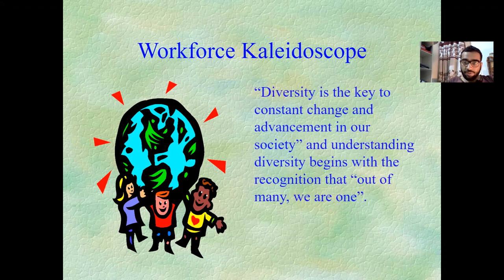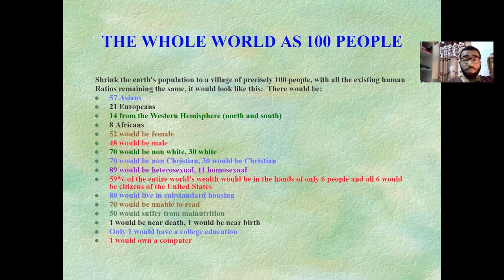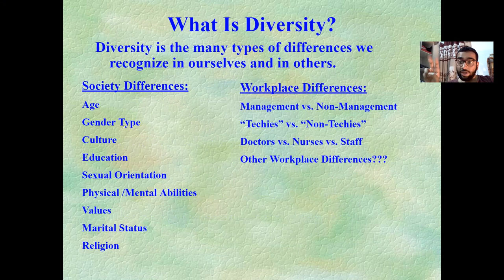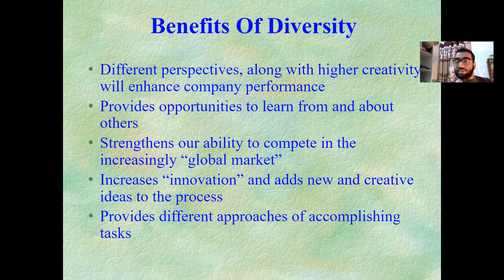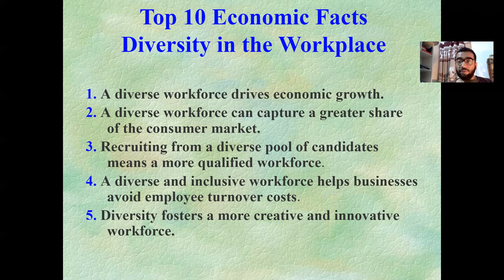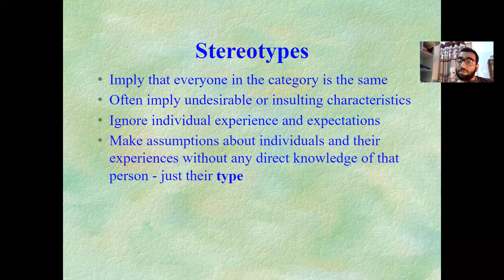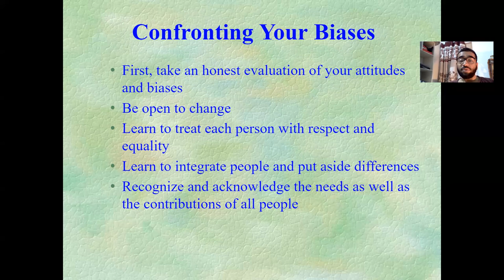Understanding Diversity (20BBS0018) - BCVS II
Understanding Diversity (20BBS0018) - BCVS II by Susmit Singh